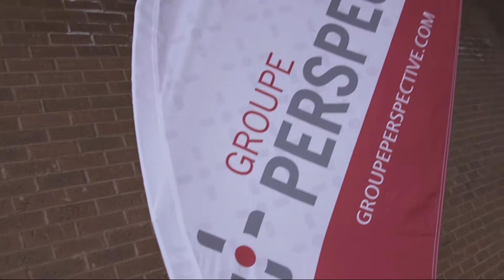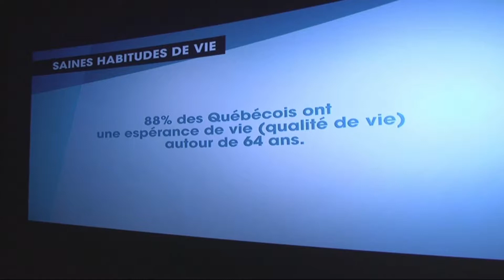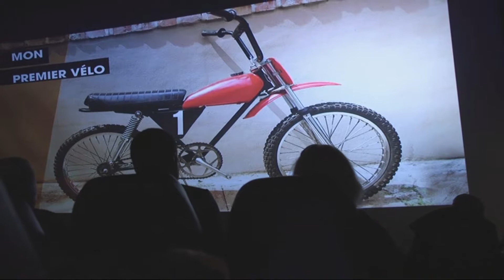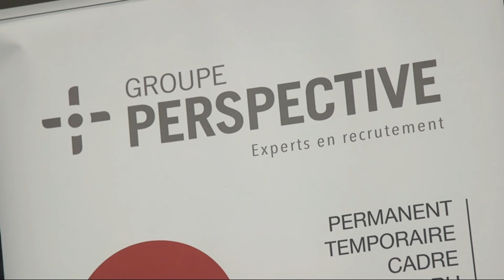Maximumsports.tv - 311_BLOC_1 - Groupe Perspective 40 ans